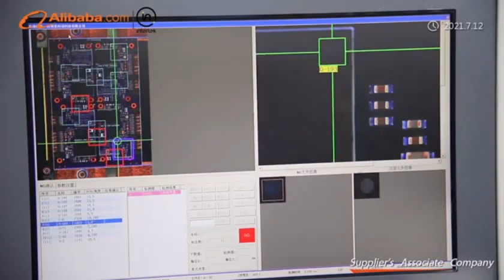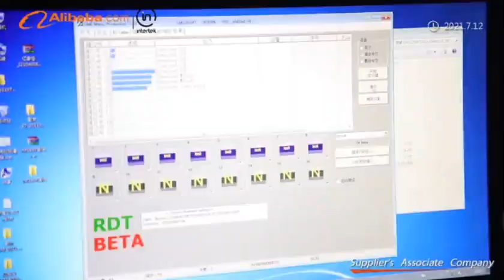Suntrap company Introduce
usb flash drive ssd hard drive memory card wrireless charger company Introduce